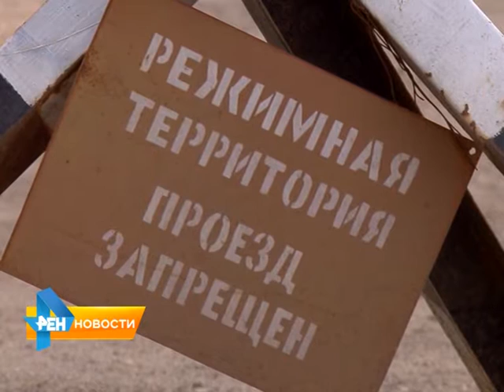В исправительной колонии Энгельса скончался осужденный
По предварительной информации, 54-летнего заключенного до смерти избил другой арестант. Пострадавший мужчина обратился за помощью, но спасти его медики уже не смогли. В ситуации разбиралась Елена Петрова. Сюжет вышел в эфир 20 июля 2015 года.